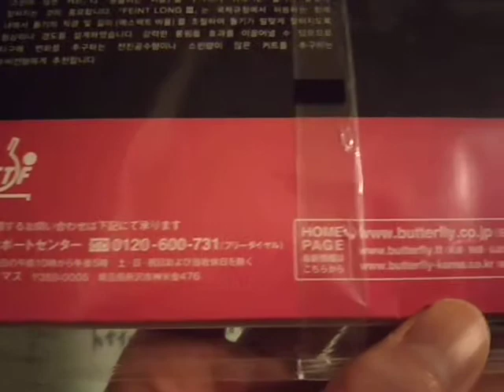フェイント ロング3超ゴクウスの外観 バタフライの粒高ラバー中古卓球屋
フェイント ロング3超ゴクウスの外観です。
フェイント ロング3超ゴクウスはバタフライの粒高ラバーです。
カットマンのバック面やブロック向きの卓球ラバーです。